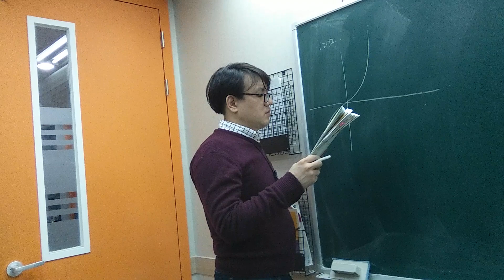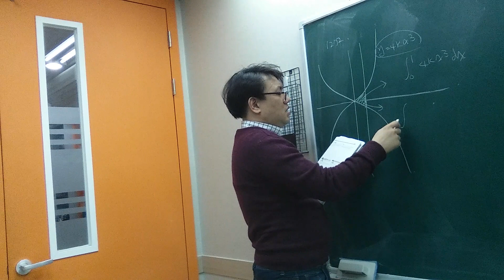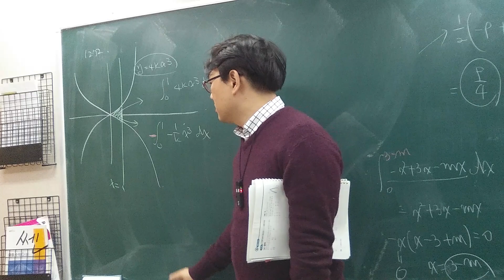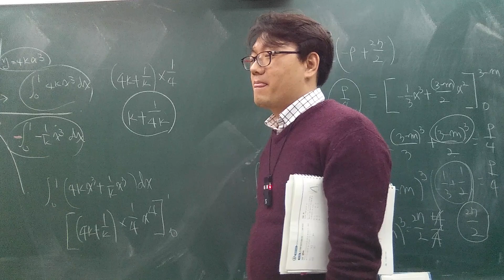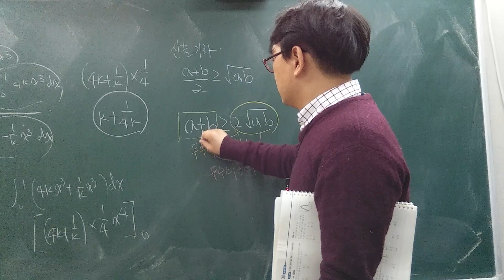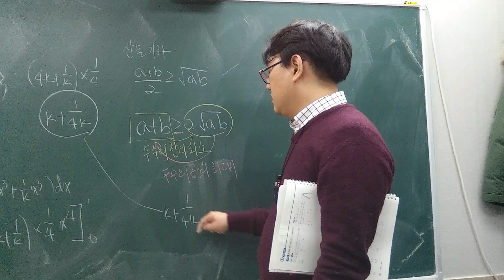고2 쎈수학 미적분1 1272